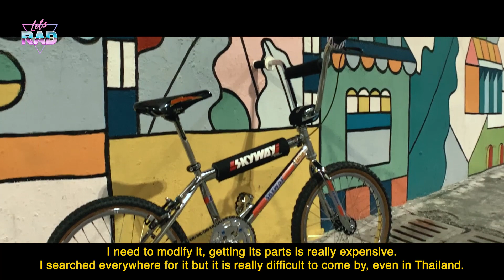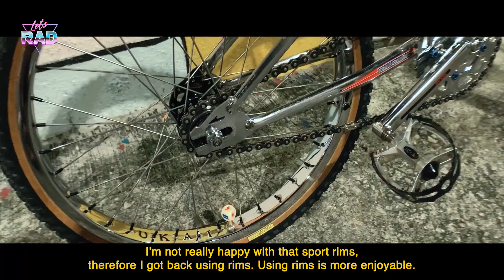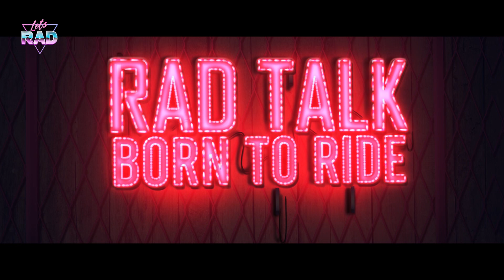RADTalk BMX | Old Habits Die Hard - 1983 Skyway T/A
I got plenty of interesting stuff coming for you guys to watch!